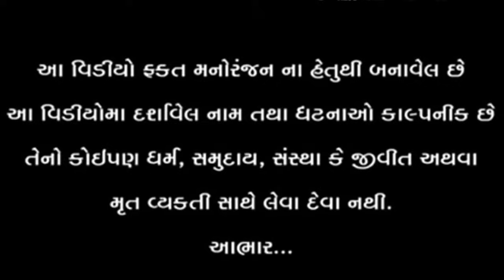વાઘુભા પૈસા માટે રોયા || VAGUBHA NA VIDEO || KADVABHA COMEDY